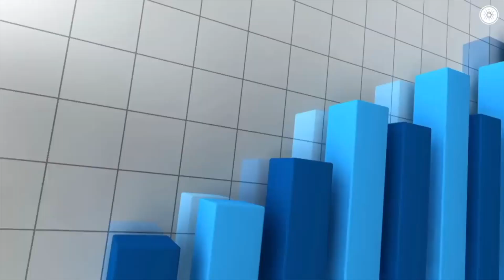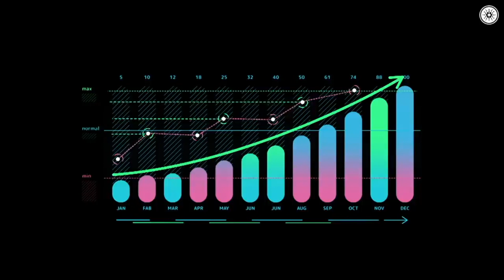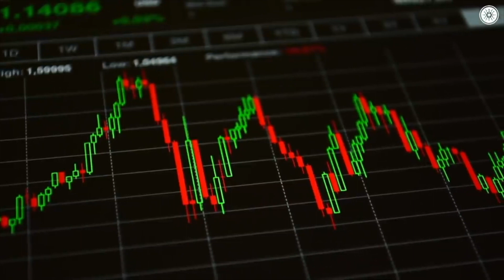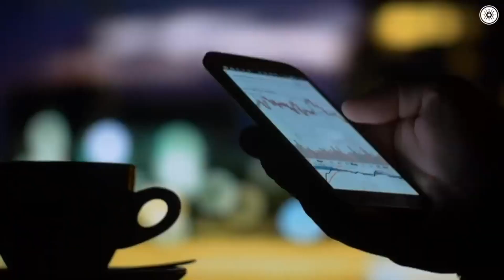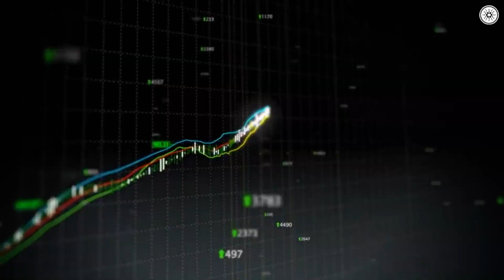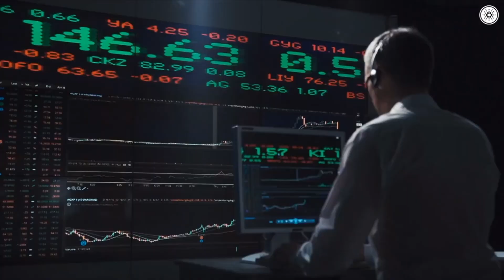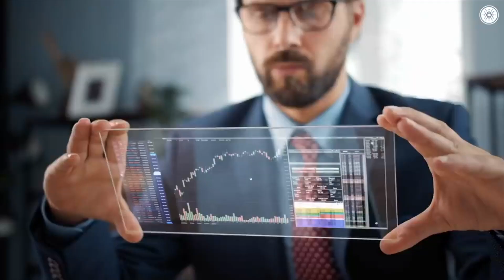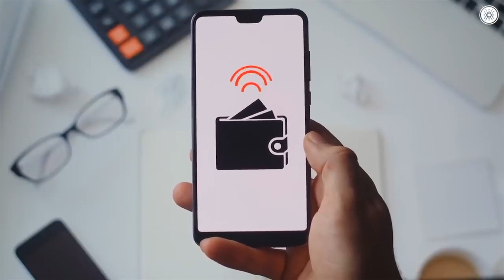This Is When Cardano ADA Will Reach $10!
For information about Cardano (ADA), the latest Cardano analysis, and Cardano news, follow @CardanoCoin on Twitter. The latest cryptocurrency news is provided, and various forms of cryptocurrency are discussed!